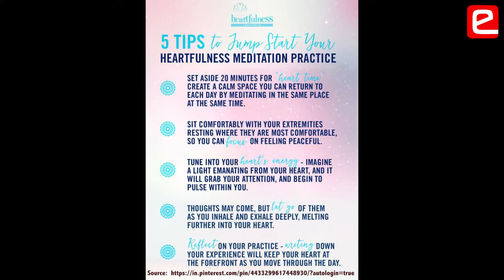eYSIP 2019: Heartfulness Meditation by Mr. Sanjay Bhatia